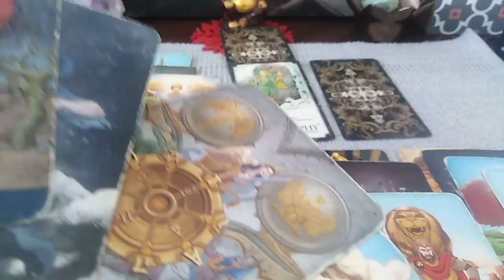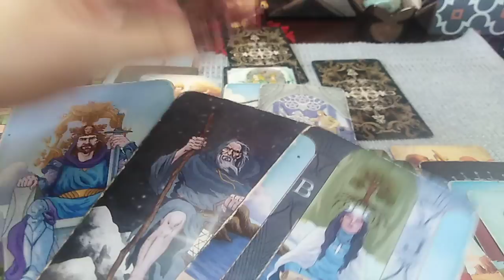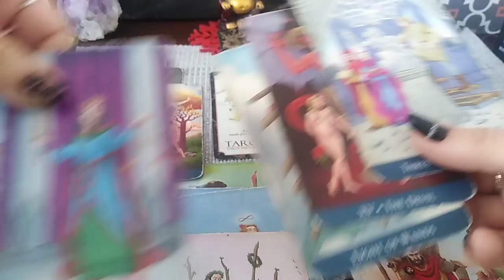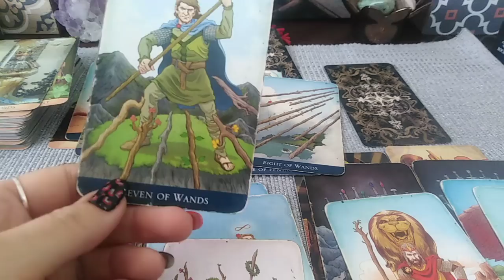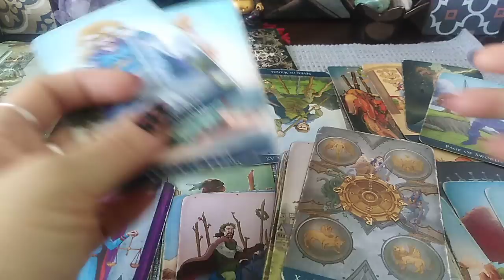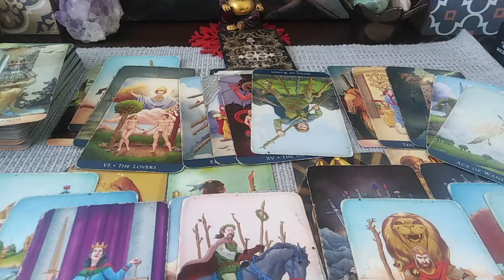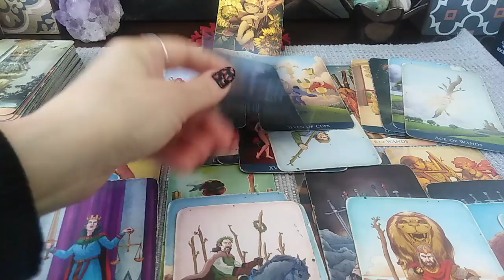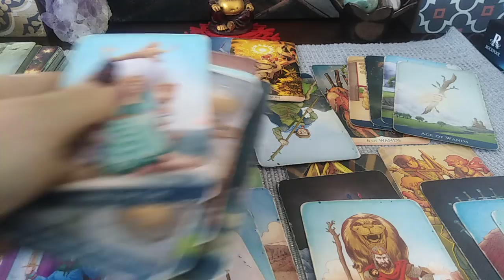VIITORUL RELATIEI DINTRE VOI (pe termen scurt/mediu) - PARTEA A 2 A -continuarea nr-lui 3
Va astept !